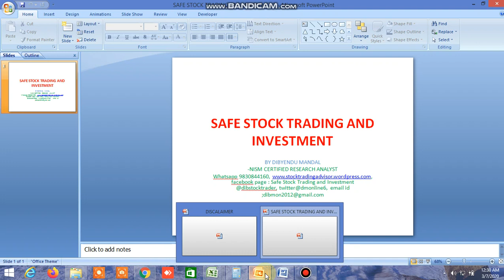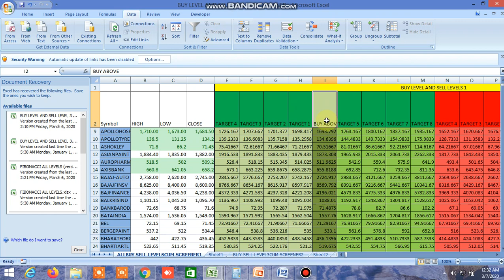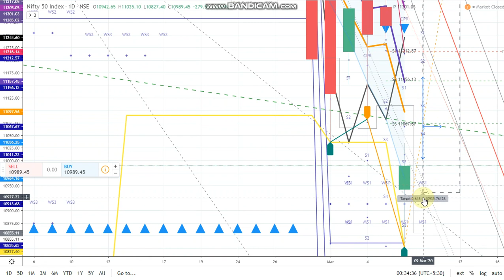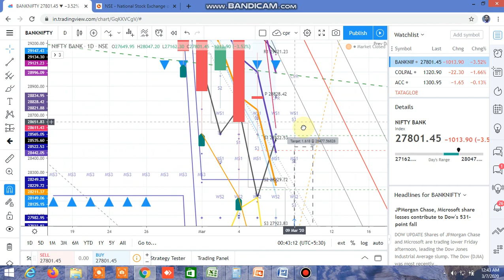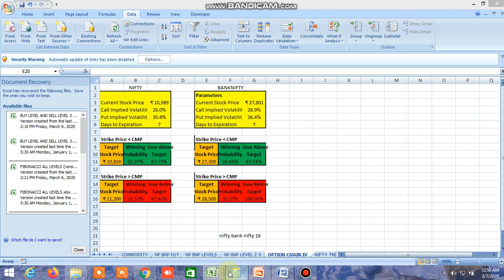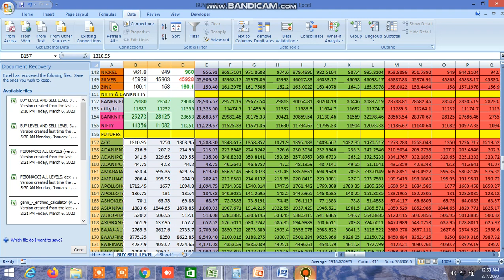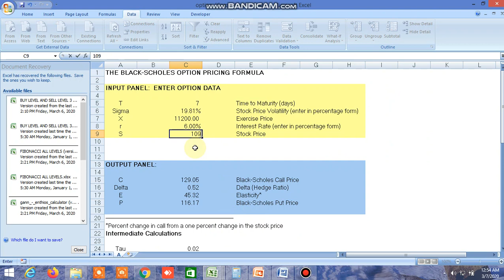NIFTY BANKNIFTY ANALYSIS FOR MONDAY 09.03.2020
NIFTY BANKNIFTY ANALYSIS FOR MONDAY 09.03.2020 HAS BEEN SHOWN.

D57318